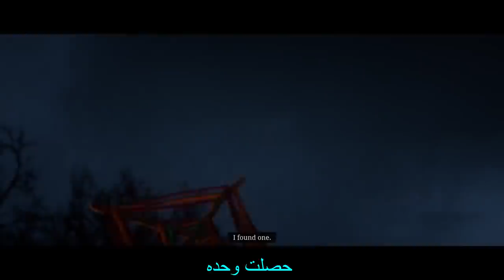ريد ديد 2 | ليش سكان قرية بوتشرز كرييك مشوهين وأشكالهم غريبة ؟ | القصة كاملة !